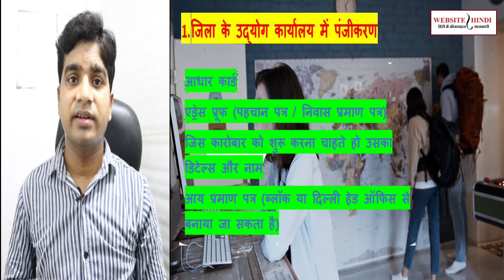बिज़नेस रजिस्ट्रेशन कैसे करें फुल जानकारी हिंदी में | Business registration in India | WebsiteHindi